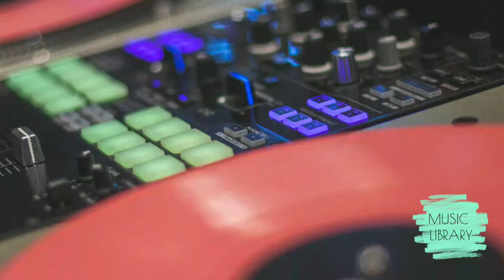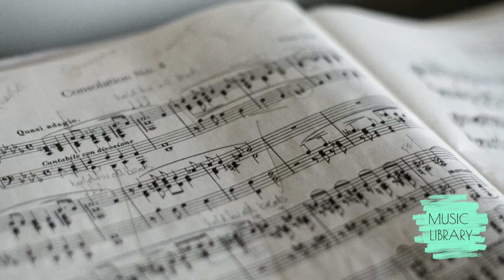Beartooth Strangleheart - MUSIC LIBRARY MDU - Royalty Free Background Music for Content Creators.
Download FREE BACKGROUND MUSIC, ROYALTY FREE MUSIC, NO COPYRIGHT MUSIC and SAFE MUSIC for content creators.